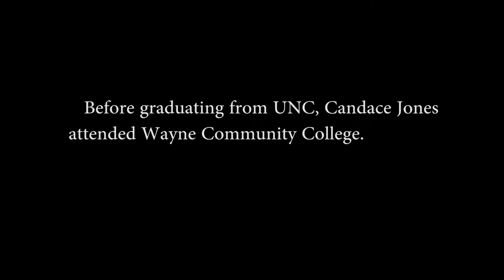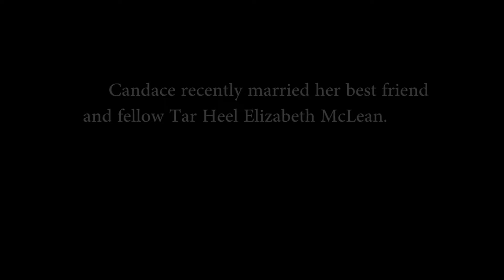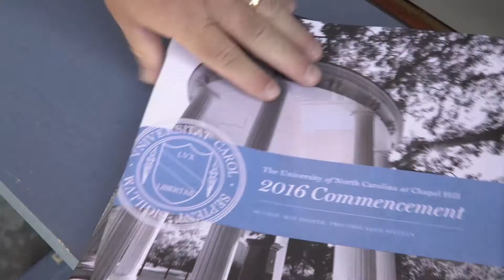A Journey to College - Candace Jones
Candace Jones ’16 reflects on her journey as a transfer first-generation college student.